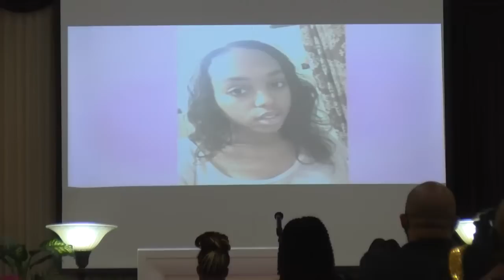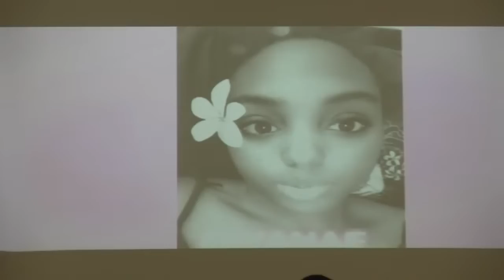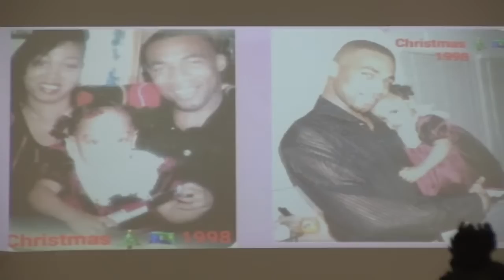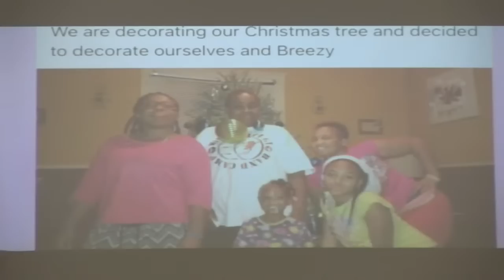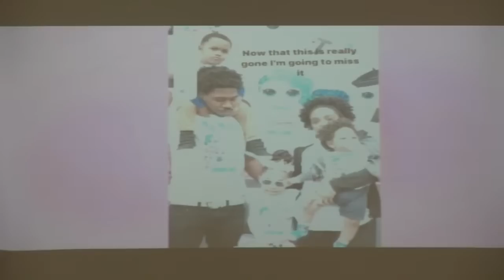Homegoing Services For Laniya Bethea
The family of Ms. Laniya Bethea invites you to sign her Digital Guest Registry.